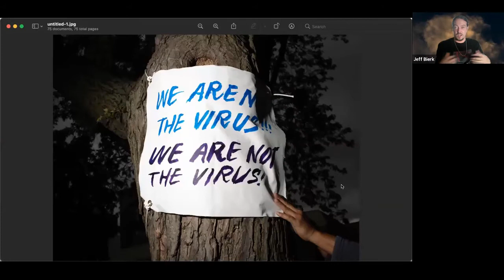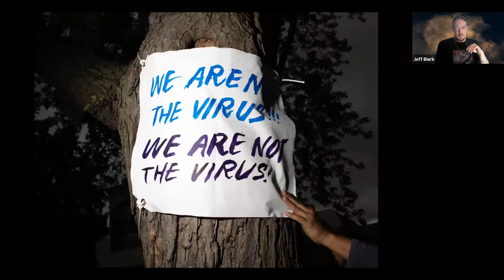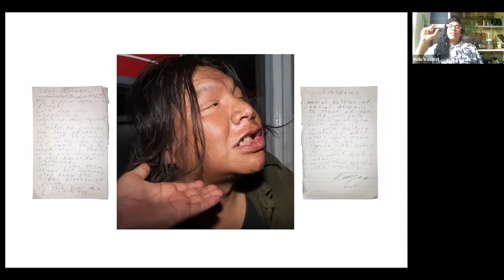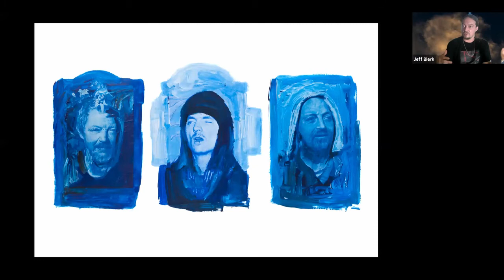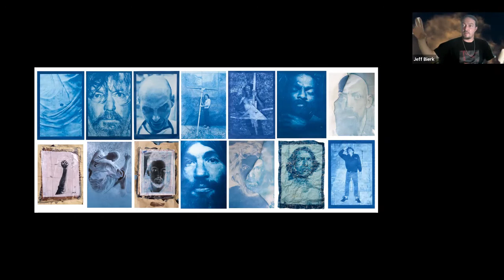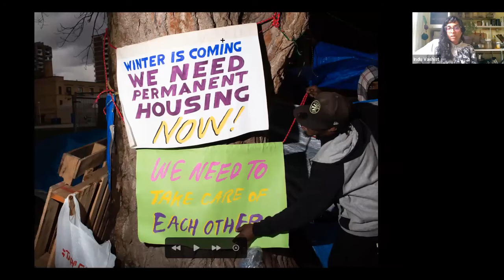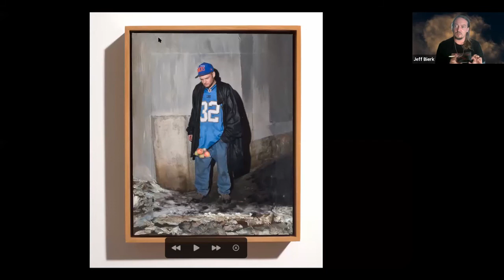Art in the Spotlight: Jeff Bierk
Join artist Jeff Bierk in conversation with Indu Vashist about his process, community, and art making in the pandemic. Bierk's work is characterized by collaboration and relationship building across difference and sameness, questioning traditional ideas of authorship, labour and experience.

Jeff Bierk is a self-taught, multidisciplinary artist, working with photography, sculpture, video and paint. Born to the late artists Liz and David Bierk, he grew up in Peterborough and learned the basics of photography and composition from this father. His work has been exhibited nationally, engaging themes that grapple with grief, addiction, homelessness and settler-colonial constructs of beauty and masculinity. Predominantly known for his portraiture, Bierk makes work that poses serious questions about the ethics of street photography. Through a practice of collaborative photography, Bierk and his collaborators disrupt the formal definition and economics of photojournalism, and problematize the idea of the photographer as sole author of the photograph.

Indu Vashist has served as the Executive Director of SAVAC since 2013. She is interested in art that is not precious, words that are precise.